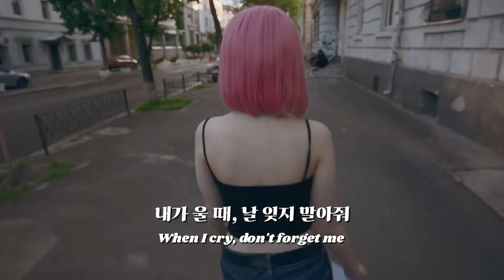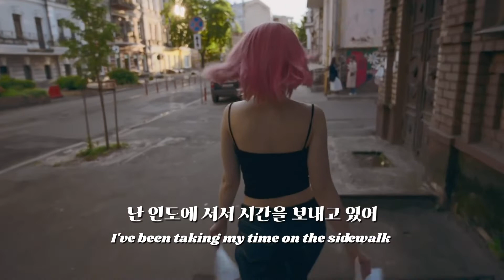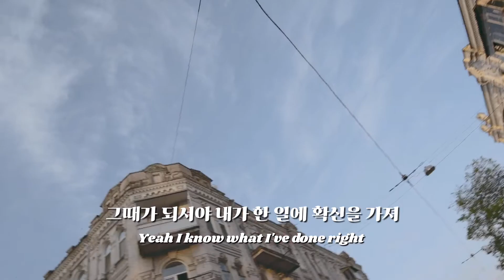요즘은 디지털한 노래가 좋더라 : ayokay - I'll Be Alright [가사/해석]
ayokay의 새 정규 앨범 'Digital Dreamscape'의 수록곡 중 제 최애곡입니다!

해석 /

내가 떨어지면 날 잡아주겠니?
아니면 너가 직접 밀거니
내가 울 때, 날 잊지 말아줘
좀 더 가까이 와줄 수 있어?

난 괜찮을거야
그럼그럼
난 너랑 같이 있을게
그럴거야
난 괜찮을거야
네 곁에 있을게
널 위해 기도할게
꼭 그럴게

난 인도에 서서 시간을 보내고 있어
내 마음 속에 갇혀있어
너가 사랑 노트에 쓴 말들의 의미를 생각하며
난 내 우비 속에 있었어
비가 내리고 내리고 내리는 동안에도
내 심장의 반쪽은 나타나지 않았어
넌 나타나지 않았어
아직도 내 머리 한구석은 얽혀있어
너와

난 괜찮을거야
그럼그럼
그럴거야
난 괜찮을거야
네 곁에 있을게
널 위해 기도할게
꼭 그럴게

널 안고 있는 밤엔
다른데 시간 쓰고 싶지 않아
더 이상 시간 쓰기 싫어
오늘은 더 이상
햇살이 우릴 내리쨀 때
그때가 되서야 내가 한 일에 확신을 가져
널 계속 안고 있던게 잘한거란걸
가끔 아프긴 하지만
아주 가끔씩
그녀는 너가 누구한테 말하는지 몰라
너가 내게 직접 말해주는게
그게 더 좋아
다 널 위한거라고 했잖아
난 널 위해 이 모든걸 하고 있잖아
널 위해 버티고 있어
다 널 위한거라고
널 위해 이 모든 걸 해
널 위해서라면 뭐든지
정말이야